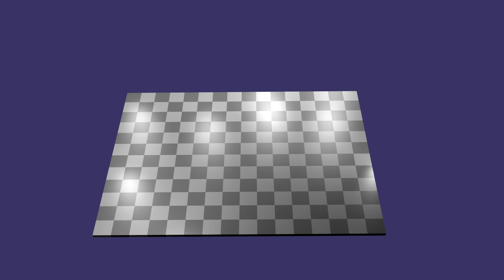Demo 2 On Single Board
Demonstration on Single Board Game